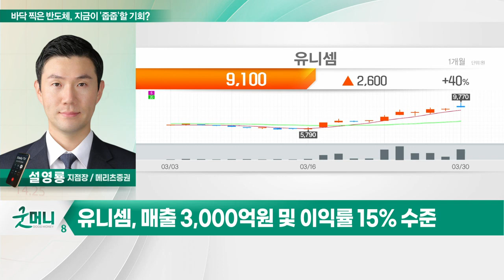유니셈(036200)... 반도체 감산은 '바닥' 시그널… '줍줍'할 기회?_투자 인사이트 (20230331)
Q. 반도체 감산은 '바닥' 시그널… '줍줍'할 기회?

유니셈(036200)
- 유해가스 정화용 스크러버 업체
- 삼성전자·SK하이닉스가 주요 매출처
- 매출 3,000억원 및 이익률 15% 수준